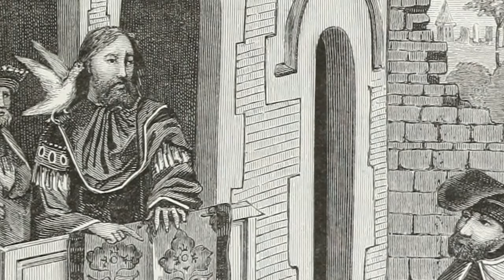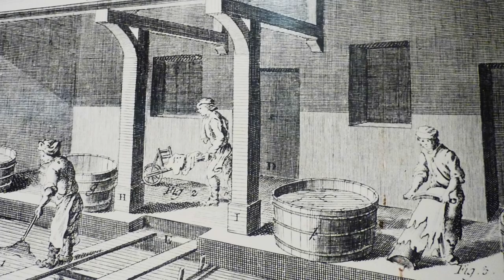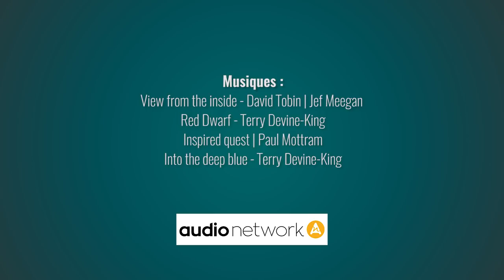LE château imprenable de Game of Thrones - Motion VS History #10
Georges R.R. Martin se serait-il inspiré d'un vrai château quand il a imaginé les Eyriés dans Game Of Thrones ? On va voir ça ensemble dans ce nouvel épisode Motion VS History de Nota Bene et on en profitera au passage pour faire un petit point sur les prisons au Moyen Âge !

➤ Game of Thrones, de l’Histoire à la série, Cédric Delaunay, 2018, Editions Nouveau Monde

🔸Découvrez ma boutique en ligne🔸